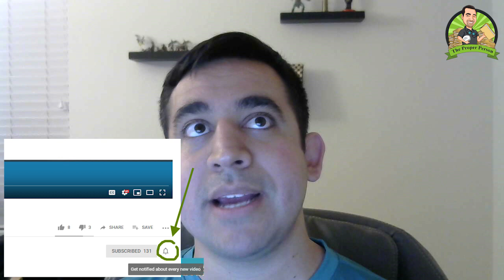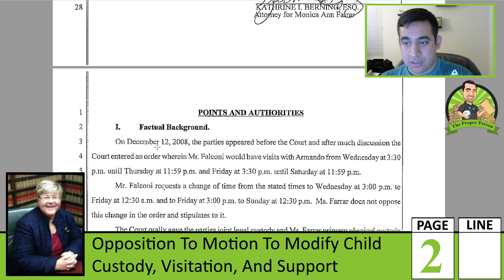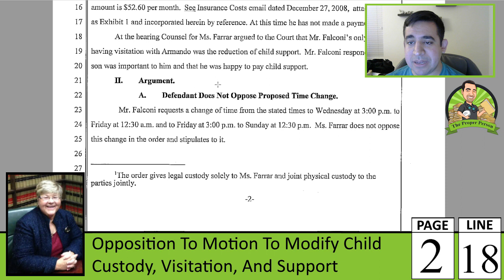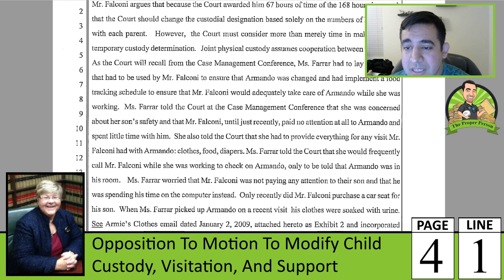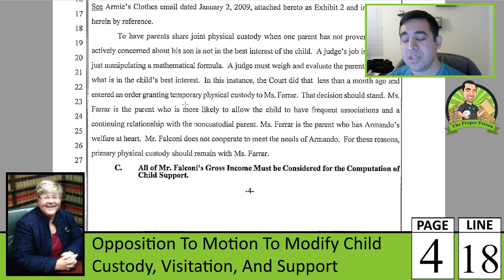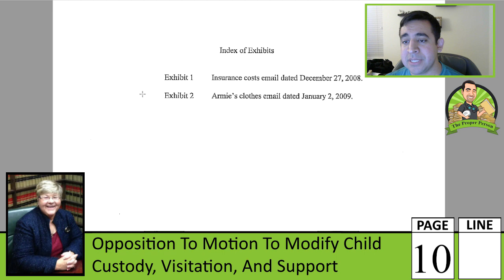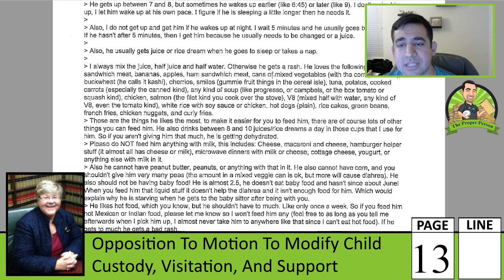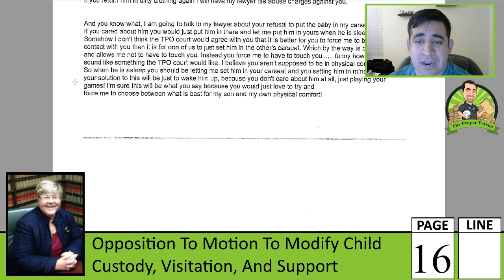My Docket: Child Custody And Visitation, Part 20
I cover Kathe Berning's filing of her opposition to motion to modify child custody, visitation, and financial support.